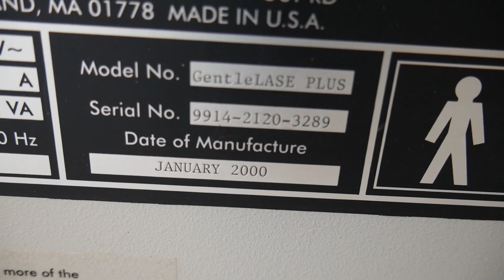Candela GentleLase Plus SN 9914-2120-3289